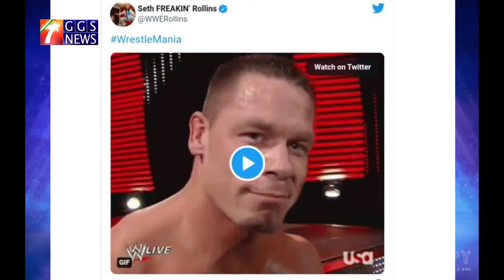🔴WWE SmackDown Highlights Live 1/4/2022-WWE Friday Night SmackDown Highlights Live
WWE SmackDown Highlights Live  | 1/3
4/2022- WWE  FRIDAY NIGHT SACMCKDOWN HIGHLIGHTS  Live |

7Star GGS News

WWE Smackdwon HD 1/4/2022- WWESmackdown WrestleMania Backlash Highlights GGSToday

Roman Reigns Win Universal Championship |

WWE SmackDown HIGHLIGHTS 1/3
4/2022 | 7Star GGS NEWS

danielbayern raw highliths
 1 April 2022 | 7StatGGS News

WWE SmackDown Perview Highlights | 1 April 2022

WWE Crown Jewel Raw HD 1/4/2022- WWE Monday Night Highlights

WWE Crown Jewel Rawhighliths HD 1/4/2022- WWE WrestleMania Backlash Highlights

Welcome 7Starggs News ! Find out who will face each other in WWE WWE Day1 2022 In this Match Card Predictions. The date of this PPV it's Sunday, , 2 January  2022, streaming live on WWE Network.

▶️ Subs Seconds

WWE Royal Rumble 2022 matches

Royal Rumble 2022 takes place at St. Louis, Missouri's America's Center on Jan. 29. For those without a live ticket, it starts at 5 p.m. PT/8 p.m ET. Grappling fans across the pond will have to stay up late, as the show starts at 1 a.m. UK time. In Australia, Royal Rumble begins at midday AEDT on Monday.

Match card

• Men's Royal Rumble.

• Women's Royal Rumble.

• Edge and Beth Phoenix vs. Miz and Maryse.

How to watch: Peacock, WWE Network

As you probably know by now, Peacock is the new home of WWE's pay-per-views. The WWE Network has in essence migrated to NBC's Peacock streaming service and that's where you'll go to watch Royal Rumble 2022. Peacock has three tiers: Free, Premium and Premium Plus. To watch WWE content, you'll need a Premium subscription. The good news is that'll set you back $5 a month, less than the $10 for WWE Network.

If you're outside of the US, you'll watch Royal Rumble 2022 on the WWE Network as usual.

WWE Championship -- Brock Lesnar (c) vs. Bobby Lashley: Lesnar captured the WWE championship at Day 1, winning a fatal five-way match against Lashley, Big E, Seth Rollins and Kevin Owens. Lesnar only ended up in the match because Roman Reigns tested positive for COVID-19. The following Raw, Lashley won a shot against Lesnar in a four-way match. This sets up a long-awaited first-time meeting between Lesnar and Lashley, two of the premier powerhouse wrestlers of their generation.

Miz & Maryse vs. Edge & Beth Phoenix: Since Edge and Miz began mixing things up, it seemed the obvious endpoint was a mixed tag match involving their wives. Both Maryse and Phoenix are former champions who no longer compete in the ring but will get to work in a marquee match at the Rumble. Maryse tried to help Miz steal a win at Day 1 but was chased off by Phoenix, setting up the match.

Universal Championship -- Roman Reigns (c) vs. Seth Rollins: Reigns was in need of an opponent with Lesnar having won the WWE championship at the point where Reigns was out due to a positive COVID test. WWE official Adam Pearce was tasked with finding Reigns an opponent and the Jan. 7 edition of SmackDown came to a close with Rollins showing up in Reigns' locker room and laughing at the champion. It was then confirmed on the following Raw that Rollins would, in fact, be Reigns' opponent despite the two being on different brands.